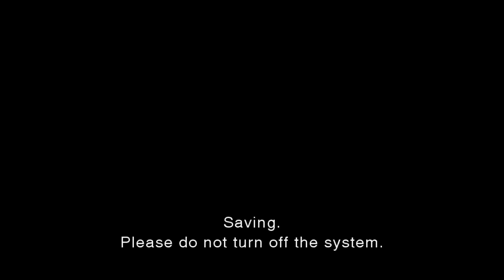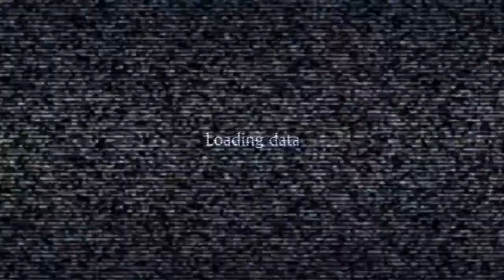Прохождение Resident Evil The Darkside Chronicles - часть 10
прохождение Resident Evil The Darkside Chronicles PlayStation 3 на сложном часть 10 Плейлист Твиттер. Подписываемся и Комментируем!